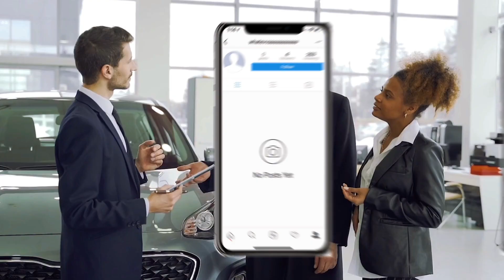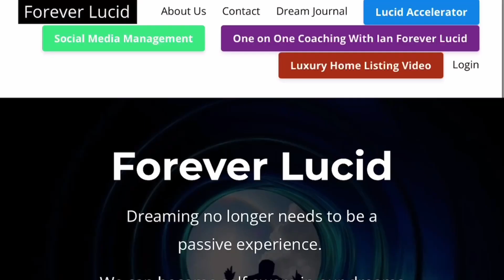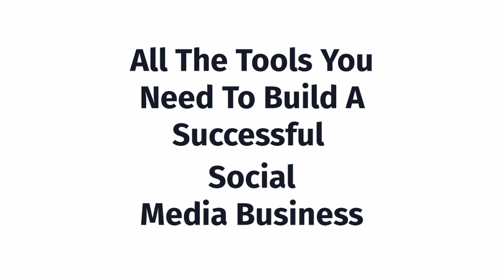How To Start Social Media Marketing As Beginner in 2023 -STEP BY STEP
Ian Forever Lucid teaches you how to Lucid Dream consistently.

Make money by building a course you are passionate about.

Manifest Success!

Happy Dreaming!
-Ian